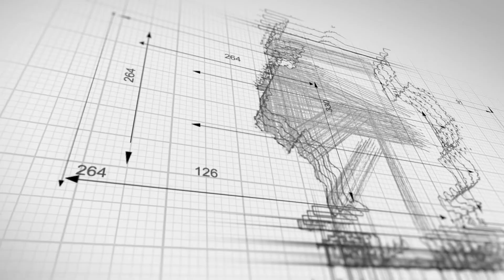TMC Transportation Truck Accident Lawyers | Houston Truck Accident Lawyers | Truck Wreck Lawyers